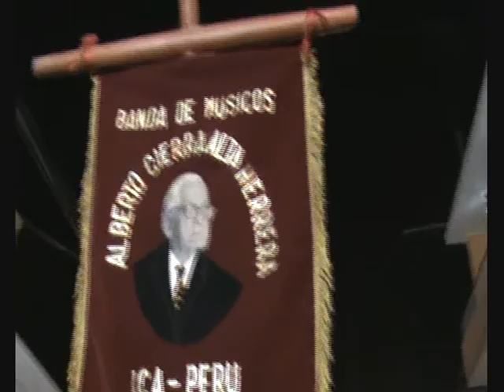Sierra alta 4/6 parte